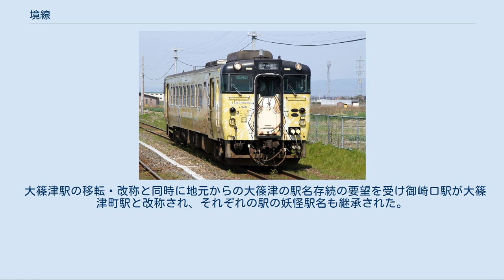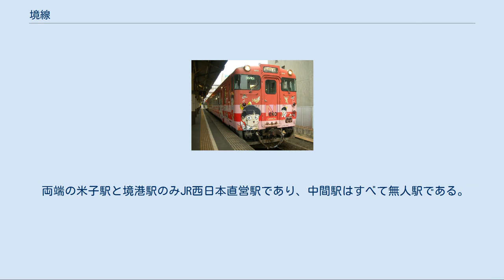境線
境線（さかいせん）は、鳥取県米子市の米子駅から境港市の境港駅に至る西日本旅客鉄道（JR西日本）の鉄道路線（地方交通線）である。
 米子駅を起点として弓ヶ浜半島のほぼ中心部を通り山陰地方きっての貿易港で漁業基地である境港市へ伸びる路線で、米子市の近郊線として駅の増設や列車の増発が図られている。
 2016年2月4日、米子支社によってラインカラー、路線記号の導入が発表され、同月中より順次導入された。
ラインカラーは「日本海の海の色」をイメージする青色（■）、記号は C 。
 全区間、米子支社の直轄である。
また、IC乗車カード「ICOCA」エリアに含まれている。
 平日朝に1本鳥取発境港行きの山陰本線からの直通列車があるほかは、米子駅 - 境港駅間の線内運転で、途中駅止まりの区間運転列車はない。
定期列車は全列車が各駅に停車する。
朝の通勤時間帯を除いてワンマン運転を行っている。
ダイヤは平日と土曜・休日に分かれており、運転本数は平日22往復、土曜・休日は17往復で、運転間隔は40分から1時間に1本程度（土曜・休日は終日おおむね1時間間隔）である。
2003年10月1日の高速化完成により、山陰本線鳥取方面との直通列車が設定された。
 平日ダイヤの列車番号末尾はD、休日・土曜ダイヤはKとなっている。
 境線を走る多客期の臨時列車として、快速「みなとライナー」がある。
同列車は2005年3月5日から2010年3月7日までの間は、臨時列車扱いでありながら、土曜・休日と学校休暇中に1往復が運転されていた。
しかし、2010年3月13日のダイヤ改正をもって毎週土曜・休日の運行が取りやめられ、お盆休みなどの多客期のみの運行に限定されることになった。
 途中、後藤駅・弓ケ浜駅・米子空港駅・中浜駅・余子駅・馬場崎町駅に停車する。
運行開始当初の米子駅 - 境港駅間の所要時間は約30分であった。
多客期運行になってからは境港行が27分なのに対し、米子行は35分と所要時間が大きく違っている。
 米子駅 - 後藤駅間は電化されているが、電車の運行は後藤総合車両所に出入庫する回送列車に限られており、営業運転列車はすべて気動車である。
一部の列車では、『ゲゲゲの鬼太郎』アニメ第6シリーズの鬼太郎役の沢城みゆき、目玉おやじ役の野沢雅子、ねこ娘役の庄司宇芽香がアナウンスを担当している。
 キハ40系（キハ40形・キハ47形） 普通列車として運用されているキハ40形、キハ47形は、一部車両を除いて基本的にはイラスト車両（ラッピング車両）となっている。
これは境港市出身の漫画家水木しげるの作品『ゲゲゲの鬼太郎』のイラストを車体に描いたもので、境港市に水木しげるロードが完成したのに合わせて1993年から運転が始まった。
2018年現在のイラスト列車は、「鬼太郎列車」（五代目）・「ねずみ男列車」（三代目）・「ねこ娘列車」（三代目）・「目玉おやじ列車」（三代目）・「こなき爺列車」・ 「砂かけ婆列車」の6種類がある。
平日・土曜13往復、休日14往復がイラスト列車で運転されている。
 キハ126系 キハ126系（車載型IC改札機搭載車両）からなる2両編成が平日の一部の普通列車に使用されるほか、臨時快速「みなとライナー」に充当されることがある。
 キハ33形 1988年8月6日から一部の普通列車で2003年10月のダイヤ改正まで定期運用された。
その後も予備車として2004年8月頃まで運用された。
 境線は、山陰初の鉄道として1902年に山陰本線の米子駅 - 御来屋駅間とともに開業した。
これは、境港から鉄道建設用の資材を搬入するためのもので、同様の例は中京地区の武豊線や北陸本線の敦賀港支線に見られる。
開業時に関する詳細は「山陰線支線の着工」を参照。
 美保飛行場（米子空港）の滑走路拡張に伴い、2008年6月15日に御崎口駅（現・大篠津町駅） - 中浜駅間(2.1km)の経路が県道と共に滑走路を大きく迂回するよう変更され、大篠津駅が米子空港ターミナル近くに移転し米子空港駅と改称された。
なお、空港拡張は、線路と滑走路の干渉について、解決策が「迂回」とされるまでに時間を要したため（地下化も検討された）2008年の予定であったが、2009年12月に完成した。
 大篠津駅の移転・改称と同時に地元からの大篠津の駅名存続の要望を受け御崎口駅が大篠津町駅と改称され、それぞれの駅の妖怪駅名も継承された。
 なお、経路変更に伴って実際...